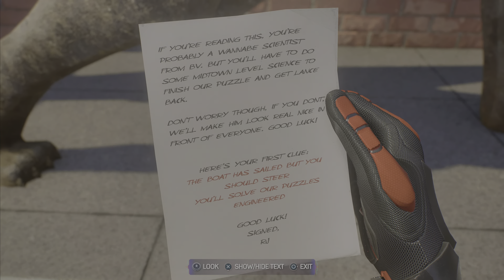BACK TO SCHOOL DRAMA | Spider-Man 2